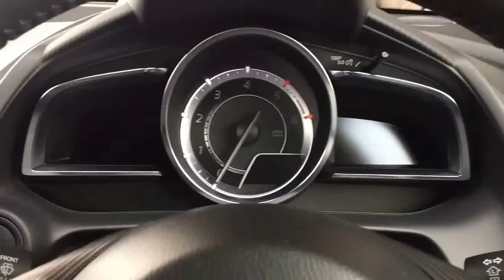2015 Mazda Demio 1.5DieselTurbo XD DJ5FS speedometer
2015 Mazda Demio 1.5DieselTurbo XD DJ5FS speedometer